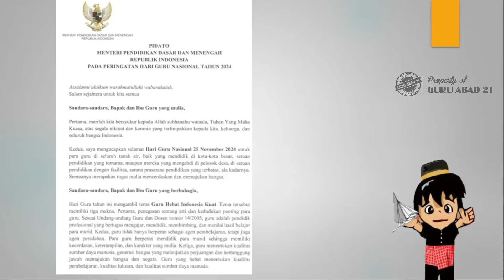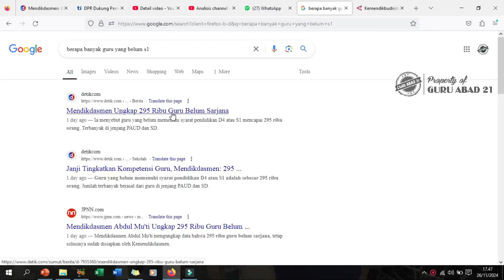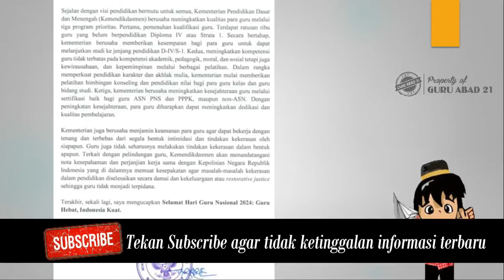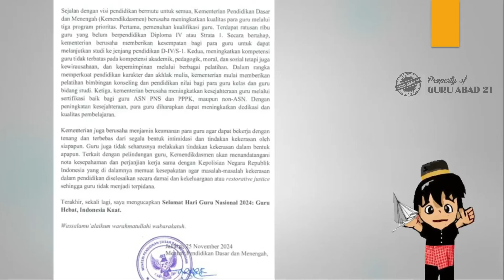Breaking news 3 kado spesial dari Menteri pendidikan untuk guru sertifikasi dan non sertifikasi 2025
Ini adalah kabar gembira dari menteri pendidikan untuk semua guru sertifikasi dan non sertifikasi tahun 2025. Menteri pendidikan akan meningkatkan kesejahteraan guru melalui sertifikasi guru. Ada kenaikan tunjangan sertifikasi untuk guru kategori ini.